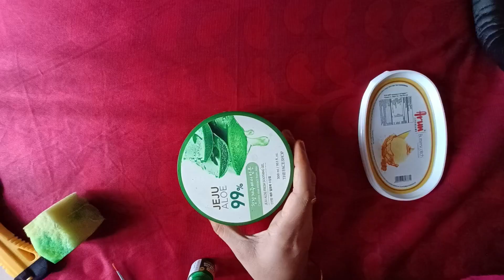July 14, 2023